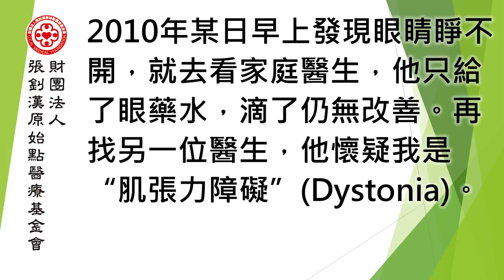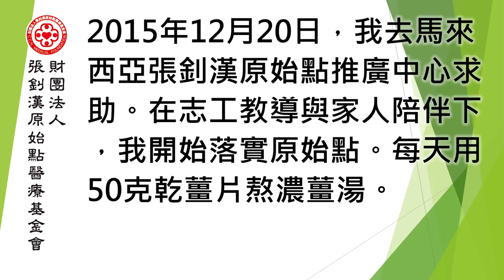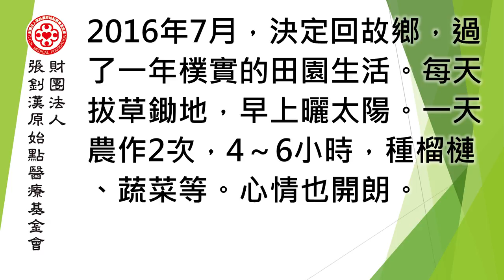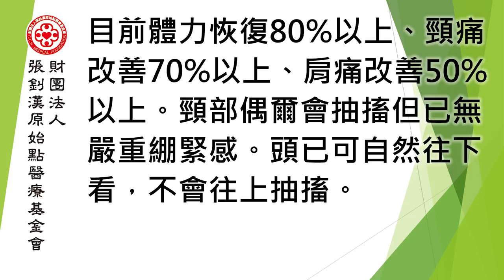原始點應用經驗分享：梅傑綜合症(完整版)